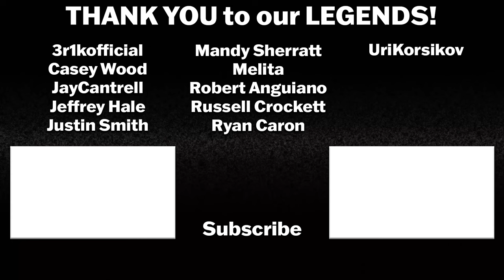SHOGUN 1x5 REACTION | Broken to the Fist | Review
This show continues to pull the floor right out from under you!

SHOGUN S1 E5 - Broken to the Fist - Blackthorne and Mariko struggle to contain the secret that could get them both killed.

Intro: 0:00
Shogun 1x5 Reaction: 0:31
Shogun 1x5 Review: 18:59

SHOGUN is a Hulu and FX original series based on the book of the same name by James Clavell. The series stars Hiroyuki Sanada as Lord Yoshii Toranaga, Cosmo Jarvis as Pilot-Major John Blackthorne, Anna Sawai as Toda Mariko, Tadanobu Asano as Kashigi Yabushige, Takehiro Hira as Ishido Kazunari, Tommy Bastow as Father Martin Alvito, and Fumi Nikaido as Ochiba No Kata.